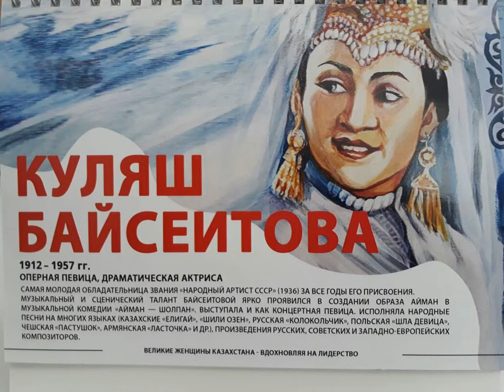Kulyash Baiseitova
Soviet, Kazakh opera singer, dramatic actress. Winner of two Stalin prizes of the II degree. Knight of the Order of Lenin. One of the first holders of the title "People's Artist of the USSR" and one of the youngest in all the years of its assignment.